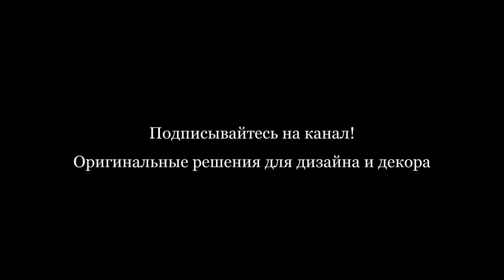Как сделать интерьер в духе СРЕДНЕВЕКОВЬЯ. Дизайн в стиле средневекового замка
Эпоха Средневековья действительно манит своей таинственностью. Неудивительно, что есть люди, которые хотят добавить дух тех времен в свой интерьер. Почему бы и нет? Давайте узнаем, какие элементы могут в этом помочь.

Замок – это в первую очередь каменная кладка. Массивная, надежная, но холодная и не очень уютная. Потому, если вы желаете привнести в интерьер  дома только элементы замкового стиля, то лучше отделывать стены кладкой не полностью, а частично, перемежая с деревом или обоями.

Мебель в средневековье была массивной, грубой, тяжелой, но не лишенной своего очарования. И так как мягкая мебель была не особенно распространена, имеет смысл украсить кровать и кресла звериными шкурами, или их заменителями – именно так в стародавние времена добивались мягкости.

Одним из основных элементов средневекового стиля является камин (для создания настроения и средневековой атмосферы вполне подойдет и искусственный), который всегда был главным координационным центром дома. Рядом с очагом можно расположить большое количество кованых каминных принадлежностей.